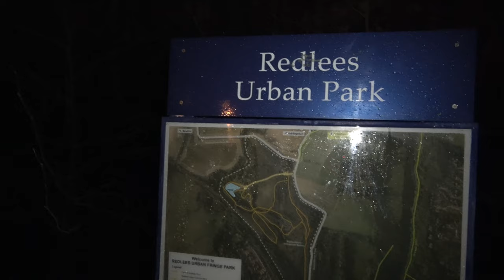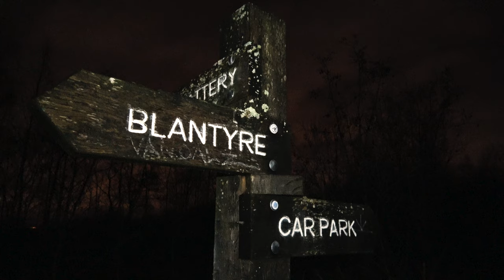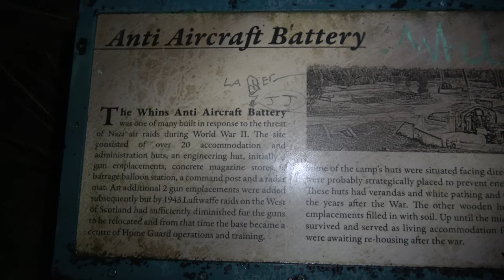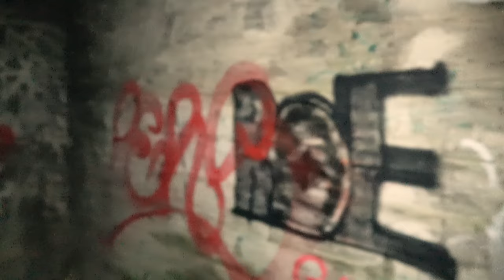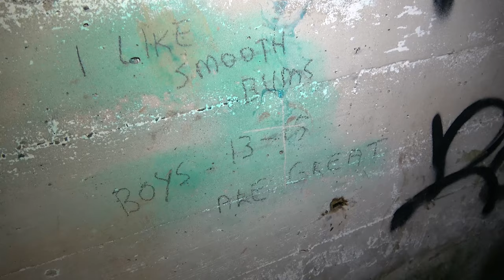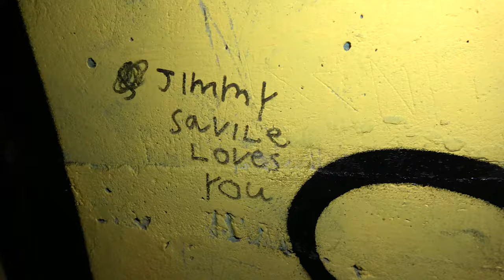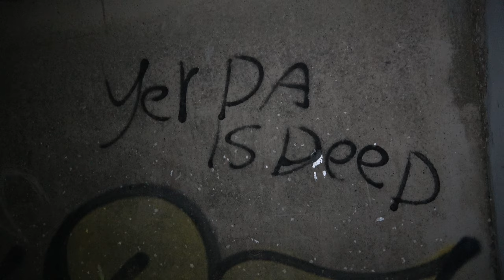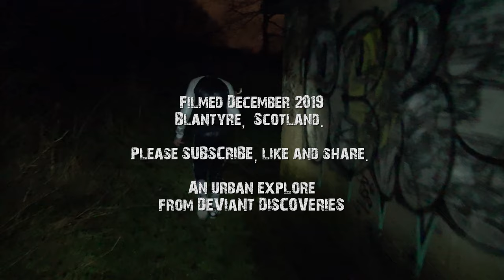Abandoned Army Barracks. Blantyre, Urbex Scotland, UK. WW2. Exploring with Deviant Discoveries. 4K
We carry out and after dark explore of the decommissioned army barracks in Blantyre, Scotland.